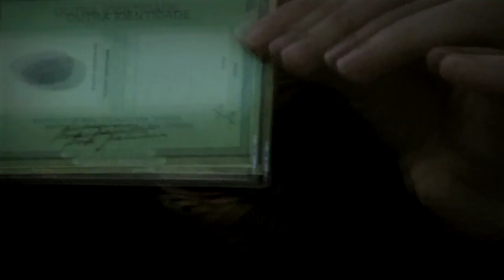Canal Convida Priscila Arantes - parte 2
O Canal Convida vai com Priscila Arantes à vernissage da exposição Arsenal, que uniu a Baró Galeria e a Emma Thomas no Espaço Hangar.

Produção executiva: Patrícia Canetti
Produção: Ana Elisa Carramaschi, Cecília Bedê, Marília Sales
Entrevista: Priscila Arantes
Imagens e edição: Ana Elisa Carramaschi

junho_2010